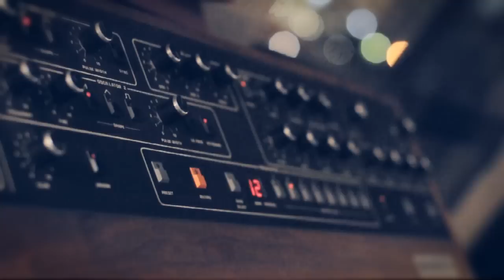PROPHET 5 REV 2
Prophet 5 REV 2 Improvisation with Video Montage

Signal flow is: PROPHET 5--SRE-555 Tape Echo--Siemens 245b EQ -- Eventide 2016 Reverb--Prism Orpheus AD/DA

Left Channel is SRE-555 Output A, Right channel is SRE-555 Output B. Chorus is output from A+B. Spring Reverb is output from B. Tape Delay is Output B. Direct Signal is output A.

All video shot with a Nikon D90 using a Nikkor 1.4 Aperture 50mm lens, along with 18-200mm f/3.5-5.6G zoom.